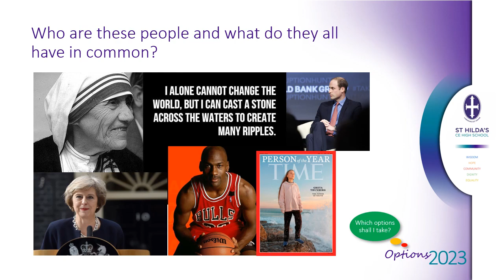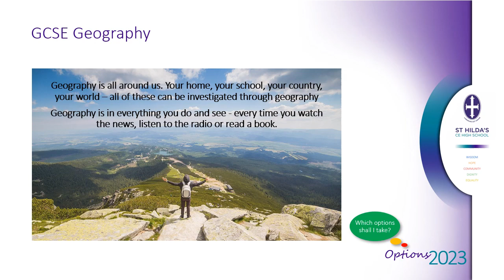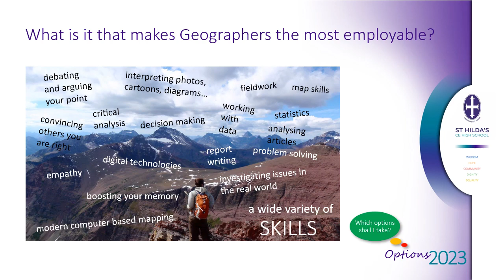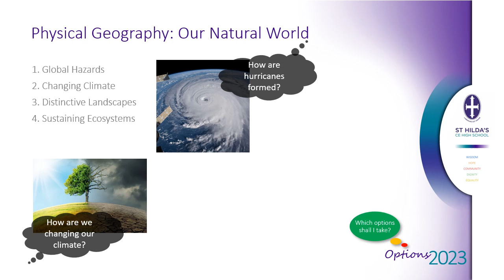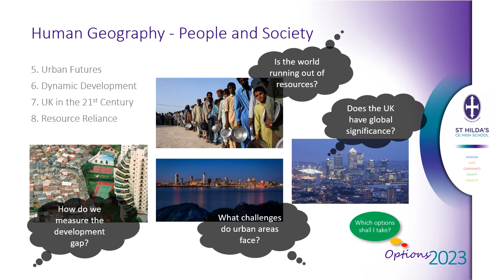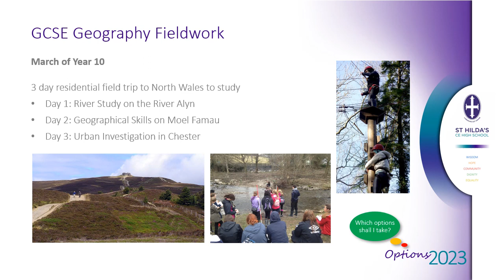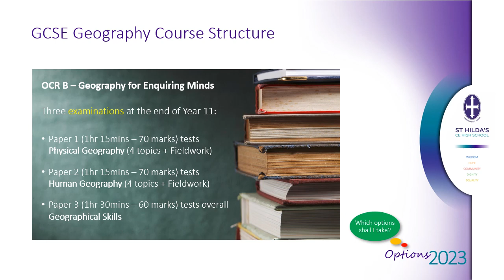OPTIONS 2023 Geography